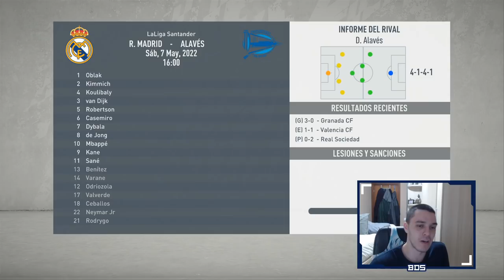FIFA 20 MODO CARRERA | REAL MADRID | FINAL DE TEMPORADA #42